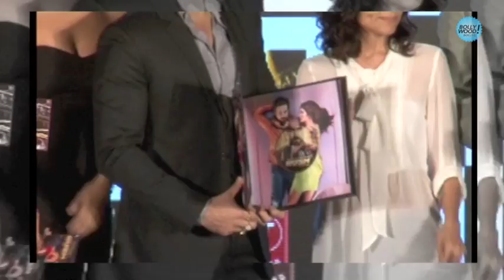I Kiss Many Girls, Even as a Journalist: Emraan Hashmi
Bollywood actors Emraan Hashmi, Neha Dhupia, and Sagarika Ghatge reveal tidbits of their next film - 'Rush' expected to hit theatres on October 24, 2012.